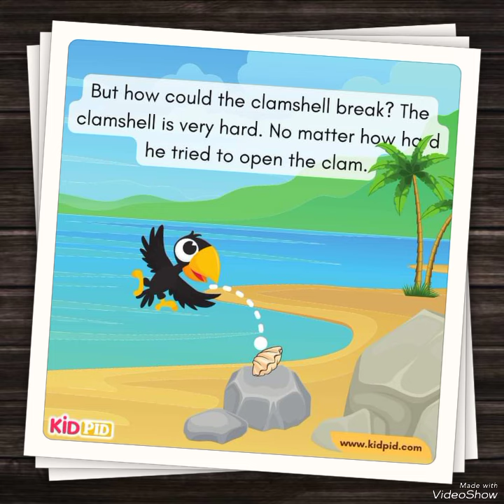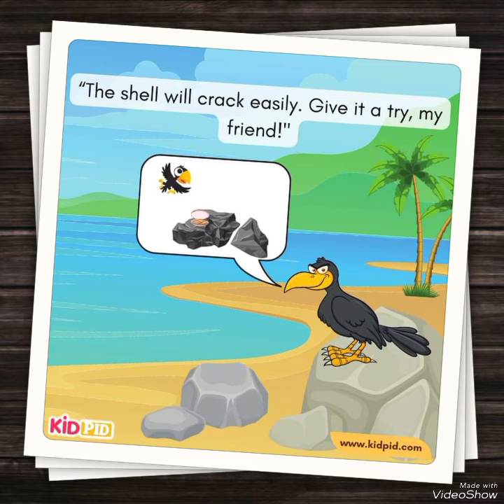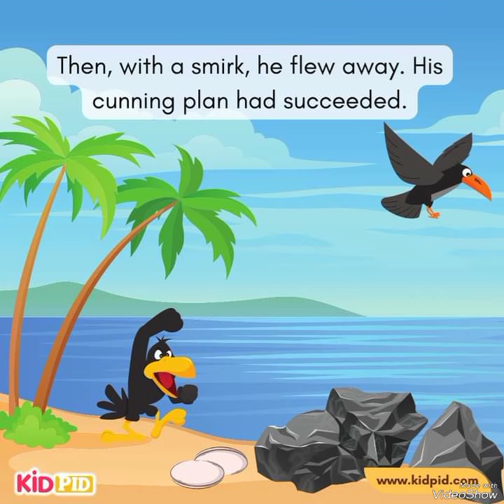SHEEKO CARUUREER "TUKE-XUN:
FILM CARTOON